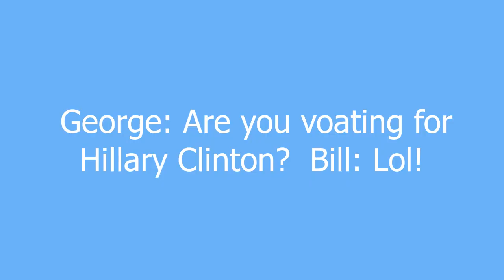voat meaning and pronunciation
The correct spelling for the incorrect term "vote."

voat definition by Urban Dictionary